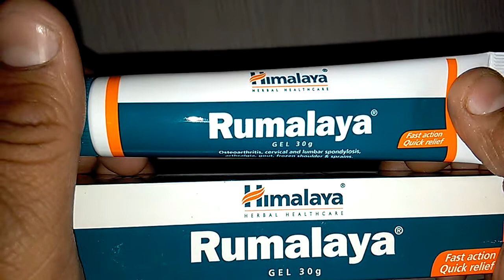Rumalaya gel आयुर्वेदिक पेन किलर जेल Benefits Composition How To Uses & Review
Action:

It has potent analgesic and anti-inflammatory effects that offer quick relief from pain. It ensures better absorption through skin and restores mobility of the joints.

Ingredients Include:

Five-Leaved Chaste Tree (Vitex negundo)
Himalayan Cedar (Cedrus deodara)
Ginger (Zingiber officinale)
Boswellia (Boswellia Serrata)
Mint (Mentha arvensis)
Cinnamon (Cinnamomum zeylanicum)
Chir Pine (Pinus roxburghii)
Indian Winter Green (Gaultheria fragrantissima)

Use Directions:

To be applied topically, 3 to 4 times daily on the affected area. Simultaneous use of Rumalaya forte tablet ensures complete relief faster. onlinemedicine,medicine,ayurveda,ayurved ,Ayurvedic Instagram id vijaylahore4262